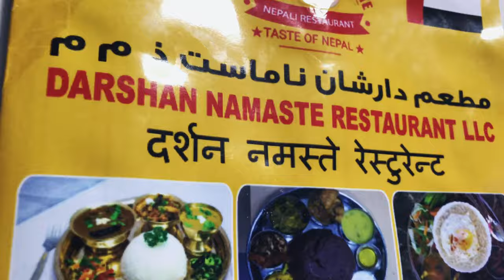ESOR Vlog// visited any place without plan//Dubai metro // Vlog ep-13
This video is only i visited any place of dubai. Travelled by metro. Hope you enjoyed watching videos..

Musician: ASHUTOSH

Musician: LiQWYD